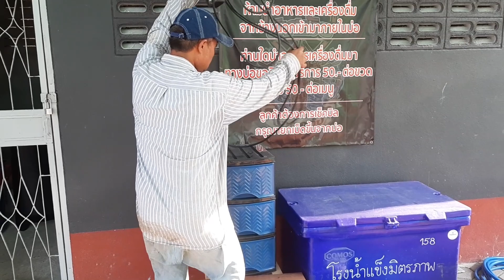How to make a 2 - tier teble [My Construction EP56 by Punu]